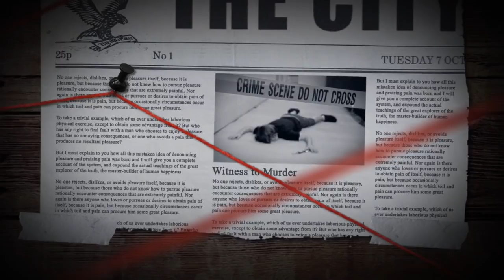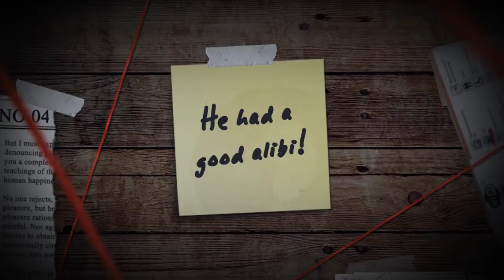GTA5 惡棍戰警 - 臥底的秘密 EP.3 【將將】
2. 將訂閱旁邊 "鈴鐺" 打開!
3. 打勾"我想收到這個頻道的所有通知" 儲存!
4. 請幫忙分享影片與推廣，謝謝大家!